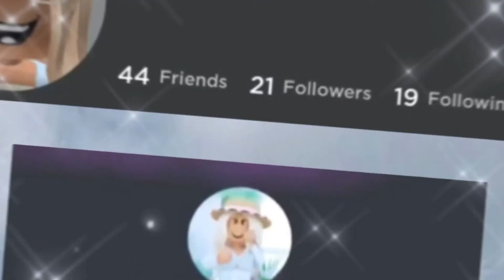introforsvnnykyrra this low-key SUCKS 😭💕✨